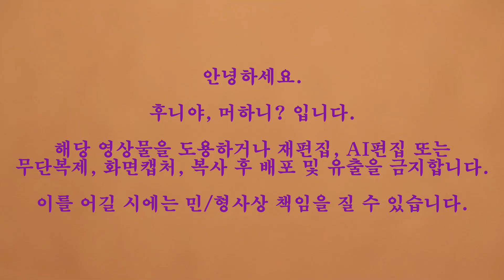익모초 생 재료 약초 건강차 만드는 방법. 익모초 약초차 만들어 보세요. 후니야,머하니?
건강에 도움 되는 약초 익모초를 이용하여 몸에 좋은 약초 건강차 만들어 봅니다.